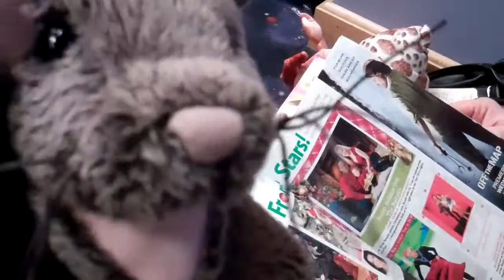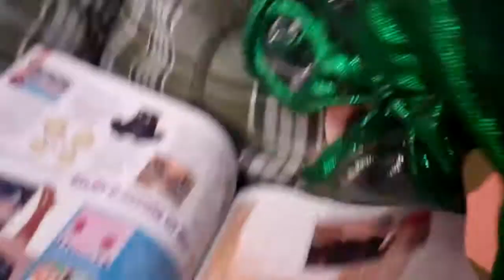Fun at Borders